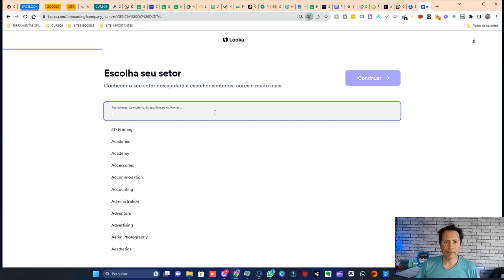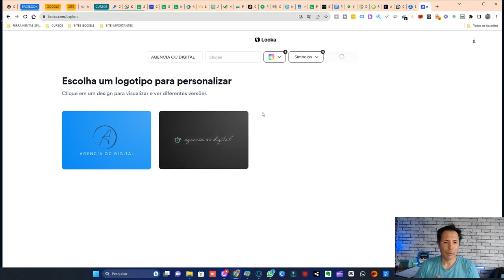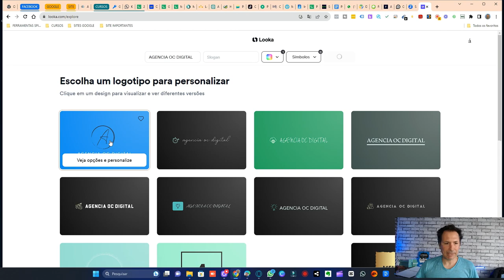Criando sua linda logomarca: Dicas e inspiração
Descubra dicas e inspiração para criar a sua linda logomarca. Aprenda a destacar sua marca com um design único e cativante. Confira agora!

logomarca
logotipo
sualogo
criandologo
melhorlogo
logo